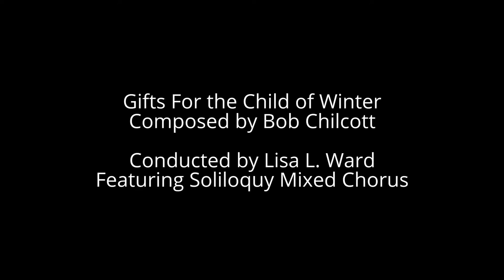Gifts For the Child of Winter - Featuring Soliloquy Mixed Chorus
Gifts For the Child of Winter
Composed by Bob Chilcott
Conducted by Lisa L. Ward
Featuring Soliloquy Mixed Chorus